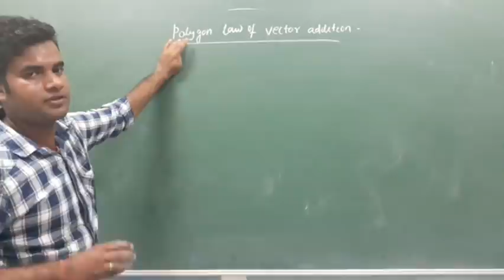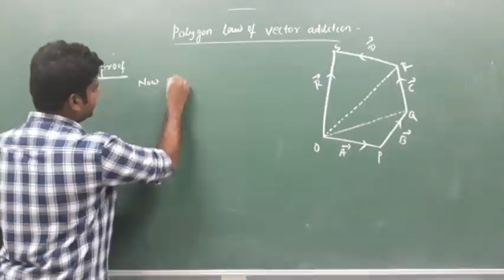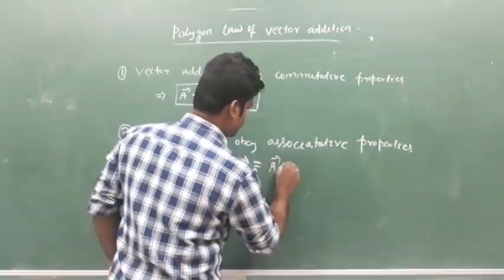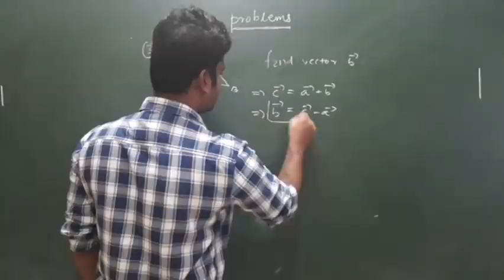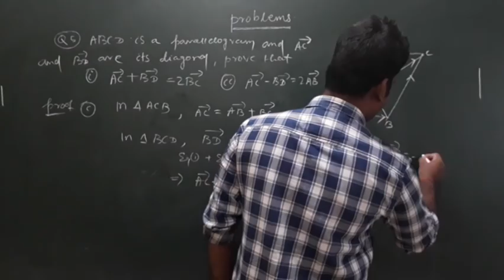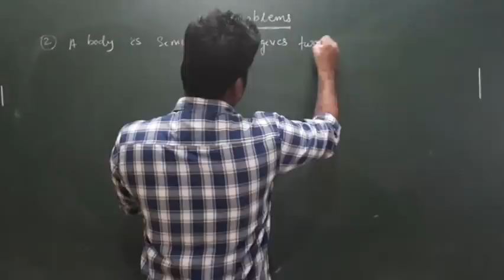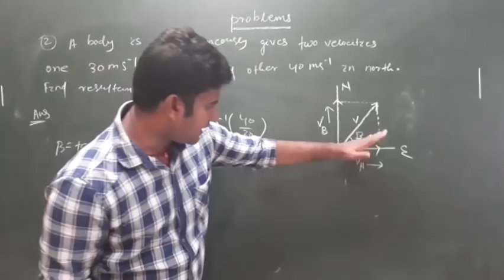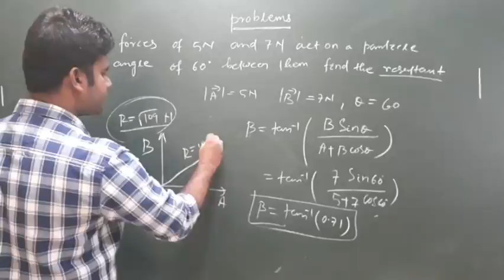Scalar and vector, lect -4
Polygon law of vector addition.